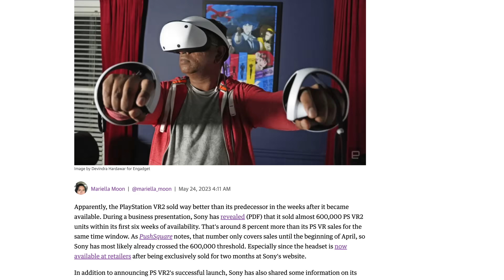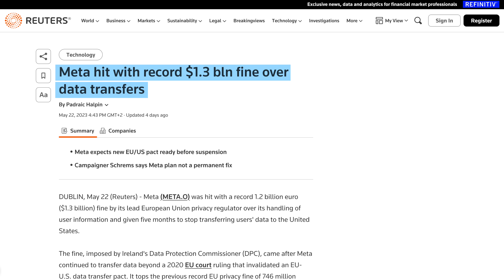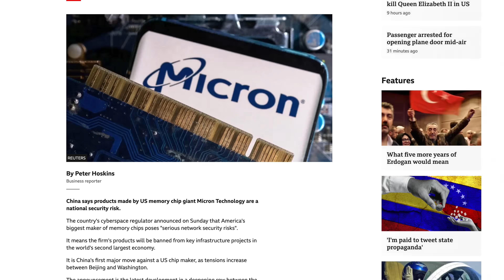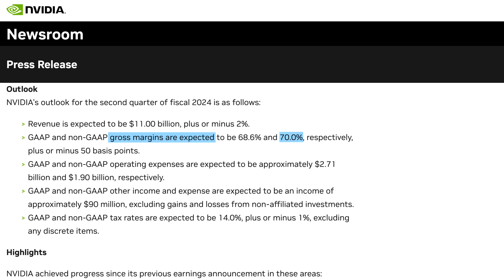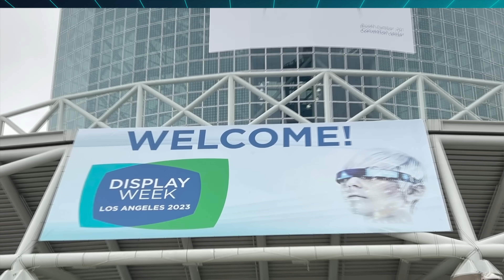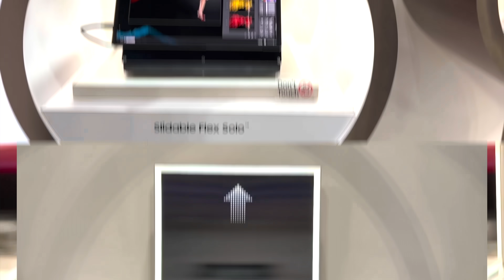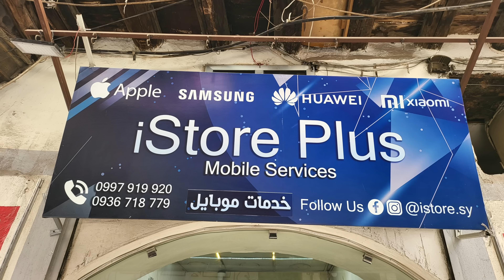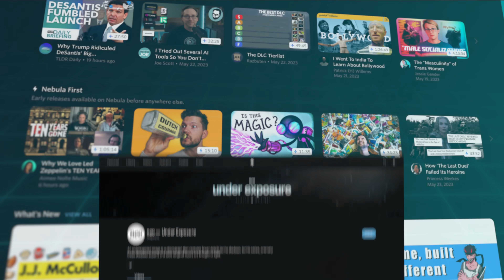Samsung's weird new OLED tech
If Nebula isn’t an option, you can get the audio-only version a day later

This week Nvidia showed that the AI wave is much bigger than expected & that they are riding it best, Samsung showed innovative new OLED displays with fingerprint & health sensors built-in and Microsoft showed Windows co-pilot & more at Build.

Episode 148

►►► TechAltar links ◄◄◄

0:00 Intro
0:23 The Brief
4:01 Nvidia's explosive success
6:21 Samsung OLED innovation
7:53 Microsoft build announcements